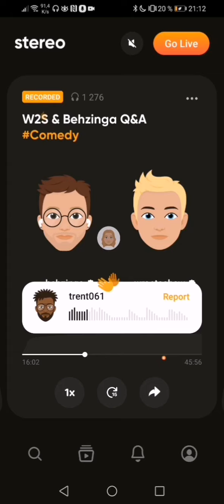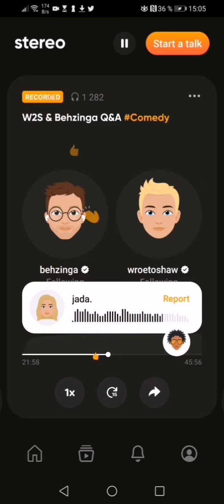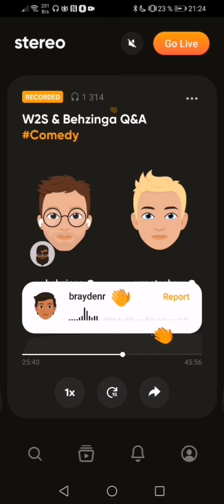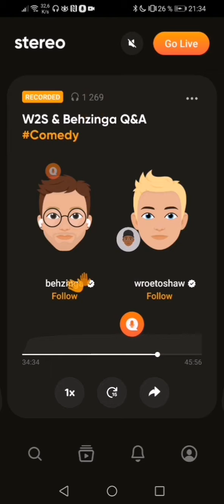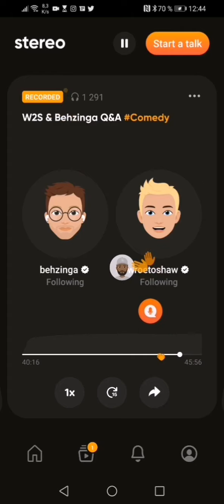W2S and Behzinga BEST MOMENTS on Stereo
Here I have myself edited and put together some of the best parts with W2S and Behzinga that happened on Stereo!

This is the first video on my channel so I hope you enjoyed it! 😊

Copyright @ SideClips 2021
Any reproduction or illegal distribution of the content in any form will result in immediate legal action against the person concerned